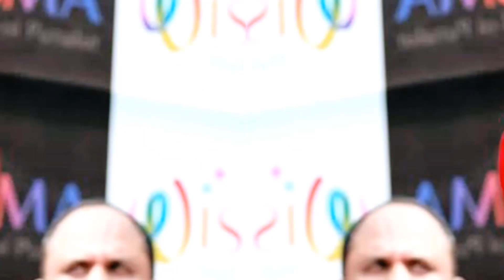Honey Rose starrer pan-Indian film ‘Rachel’ goes on floors .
Actress Honey Rose is set to star in her first pan-Indian film, 'Rachel'. The film, directed by Anandini Bala and co-written by Rahul Manappatt and Abrid Shine, has started production in Pallavur, Kerala. The film features a talented team of award-winning professionals in various departments, including sound mixing, sound design, and cinematography. Honey Rose believes her role will be a turning point in her career.